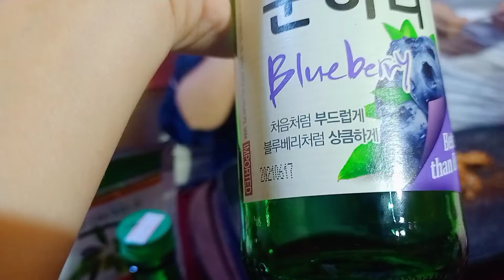🥳 Day -1 1,800 Pesos, Budget Mukbang. My Sister Birthday Celebration